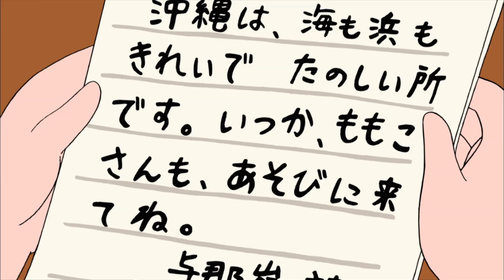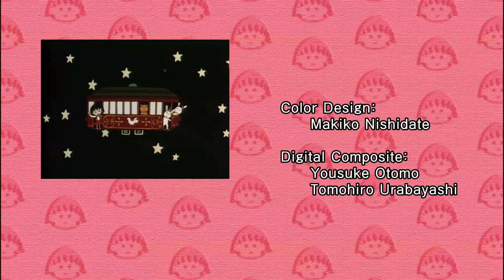Chibi Maruko Chan Eng Dub #860 "MARUKO STARTS EXCHANGING LETTERS"/"MARUKO WANTS TO HAVE A BIRDIE"